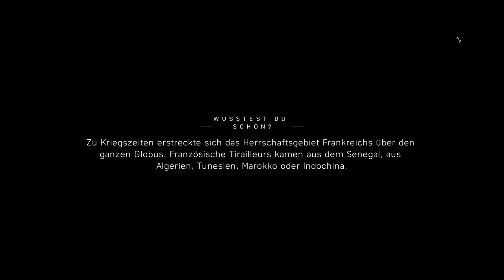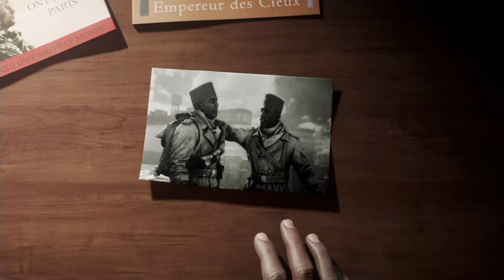Battlefield V TIRAILLEUR #09